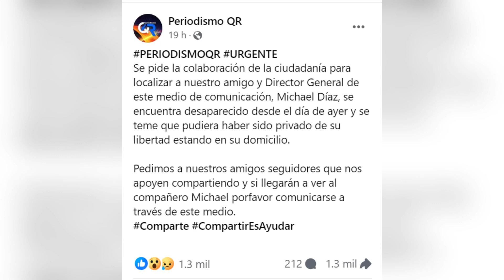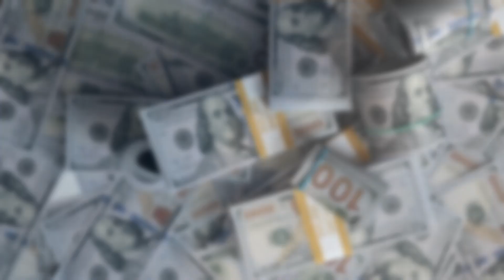6 Febrero 🌤☕️ ¡Cancún: Periodista, AMLO: Paquete de reformas, y Rey Carlos III!🌟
📅 ¡Bienvenidos al Noticiero del 6 de Febrero! 🌤️☕ Descubre las noticias más relevantes de hoy y mantente al tanto con Digital News QR.

🌦️ Clima del Día: Iniciamos el día con cielos nubosos ☁️ a 22°C. Por la tarde, habrá intervalos nubosos y temperaturas en torno a los 22°C. En la noche, intervalos nubosos con temperaturas cercanas a los 20°C. 🌬️ Vientos del Noroeste a 27 km/h. ¡Conoce más sobre el pronóstico!

💹 Finanzas y Economía: El dólar en México se mantiene en 17.10 pesos por dólar. ¿Cómo afecta esto a la economía? Descúbrelo en este informe.

📰 Titulares del Día:

🚨 Capturan a Braulio N, hombre que golpeó a empleada de tienda de deportes en Naucalpan.
🔫 En menos de 24 hrs fueron asesinados 5 conductores de transporte público en Chilpancingo, Guerrero.
🕵️‍♂️ Reportan desaparición de periodista independiente de Quintana Roo.
📜 Este lunes, el presidente de la república mexicana, AMLO presentó el último paquete de reformas constitucionales y legales en Palacio Nacional.
🤕 Diagnostican con cáncer al Rey Carlos III.

🚀 Únete a la Conversación: ¿Qué noticia te sorprendió más? Comparte tu opinión en los comentarios y sé parte de la comunidad Digital News QR.

🌐 Más Noticias: Explora nuestro canal para más contenido informativo.
¡Nos vemos en el próximo video!